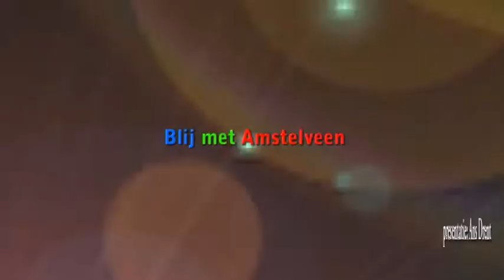Blij met amstelveen - Aflevering 5 - RTV Amstelveen